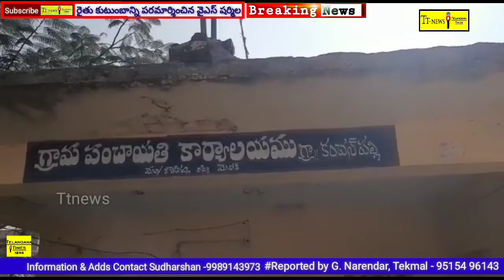నర్సాపూర్ నియోజకవర్గం, కౌడిపల్లి మం! కంచన్ పల్లి రైతులను పరమార్శించిన వై ఎస్ షర్మిల#Telangana times